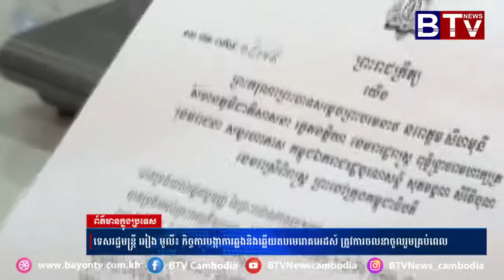ទេសរដ្ឋមន្ត្រី អៀង មូលី៖ កិច្ចការបង្កាការឆ្លងនិងឆ្លើយតបមេរោគអេដស៍ ត្រូវការចលនាចូលរួមគ្រប់ពេល